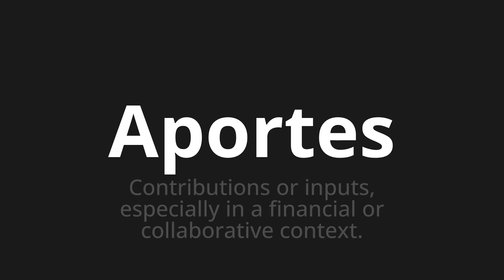How to pronounce Aportes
Master the Pronunciation of 'Aportes which means contributions' - which means : Contributions or Inputs, Specially in a Financial Or Collaborative Context. 📝 with @PronunciationSpanish 🎓🗣️ - [Your Guide to Spanish]

Learn to pronounce 'Aportes' perfectly in Spanish with our easy and engaging tutorial by @PronunciationSpanish! 📖📽️ In this comprehensive video, we provide you with native speaker examples 🗣️👂 and phonetic breakdowns 🎵 to ensure you get the pronunciation just right.

How to say Contributions in Spanish